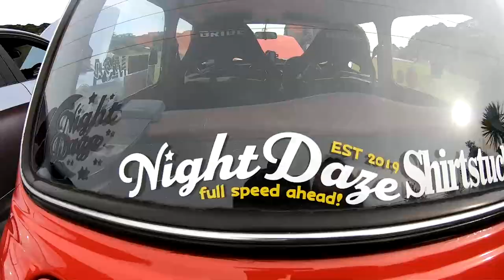We're taking over! Euro Car Club Beach Cruise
Euro Car Club NZ took to the road last month and cruised to Piha beach, where the weather held up, and some fantastic cars came out to play including a couple of supercars, VW's, Audis, and BMW's!

Thank you to everyone that came, and can't wait for the next one!

Camera: GoPro Hero 7
Car:         Audi RS4

Whether its wanting a transparent and honest review on car flipping as a side hustle, an interest in seeing all the fantastic builds this beautiful country has to offer, or maybe you're more interested in all things 2 wheels! Pretty much anything automotive related can be found here!

I can always gaurantee some interesting footage, even if still learning the tricks of good video editing and production, this is something I am insanely passionate about, and have no intention to call it quits!

I love creating videos for others, and really hope they're useful and has something people can learn from
I always listen to suggestions from others and always stiving to create more engaging and interesting content!
Those who aren't that comfortable working on cars? im a total doofus, so if I can work my way around it, pretty much anyone can!

On this channel, we discuss all topics automotive related, so if theres something you perhaps wanted some info on, but don't see it around, let me know!

So if you are someone who is interested in learning how to flip, fix and/ or modify, interested in learning about builds or anything else automotive related with a bit of kiwi flair, subscribe today! 🔥